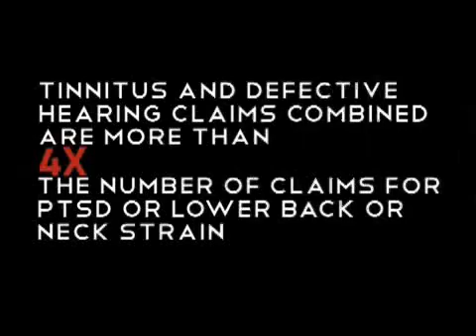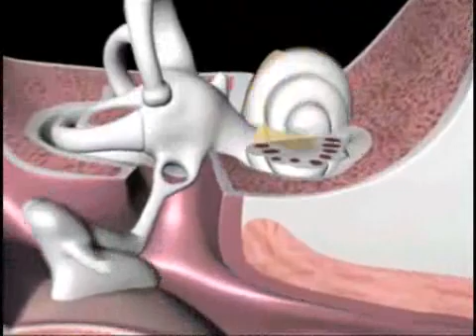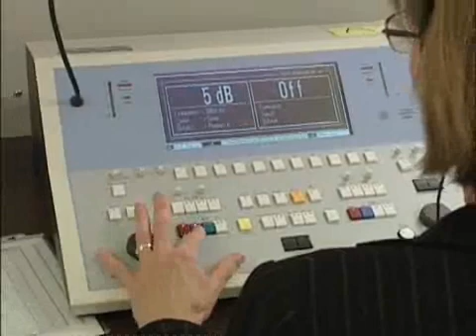ONR Fights Back Against Debilitating Noise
Hearing loss caused by persistent noise in the naval environment is the target of work sponsored by The Office of Naval Research (ONR) to reduce, eliminate or mitigate potential damage to Sailors and Marines.